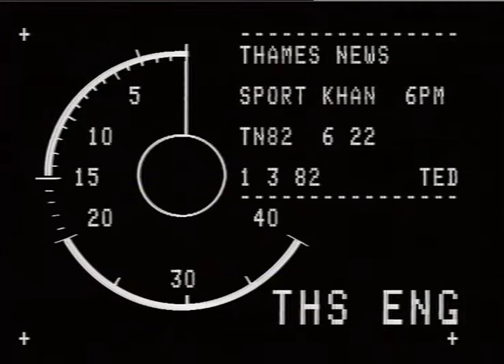SPO:. SQUASH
SPO:.   SQUASH_x000D_
THAMES NEWS 1.3.82 SQUASH : JAHANGIR KHAN DOCUMENTARY FILM _x000D_
TN 82/6/22